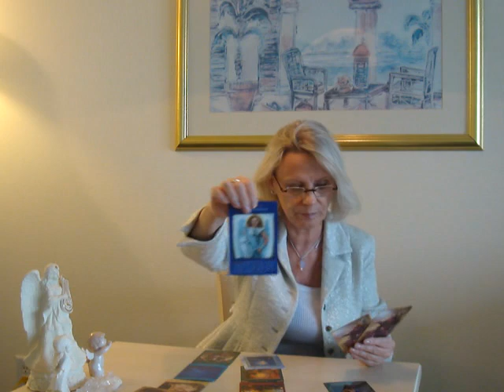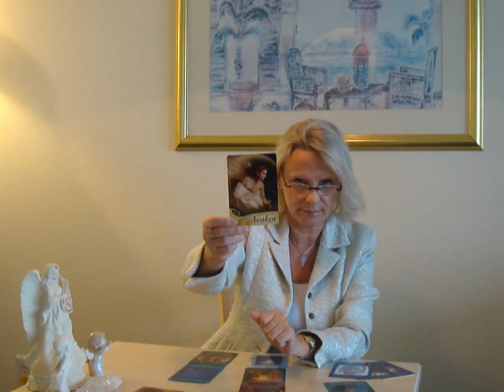Pisces in 2015 - Angel Card Reading with Grace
What's in store for Pisces in 2015? Overview on: heart, health, relationships, career... Any surprises?
Also, if you are appreciating my work, please donate (on my Home page). Thank you from my heart!